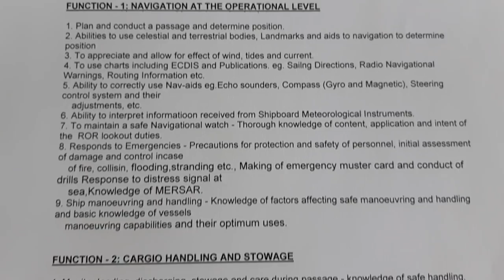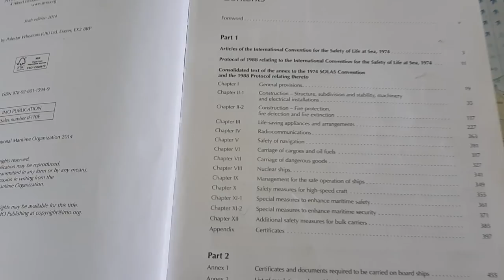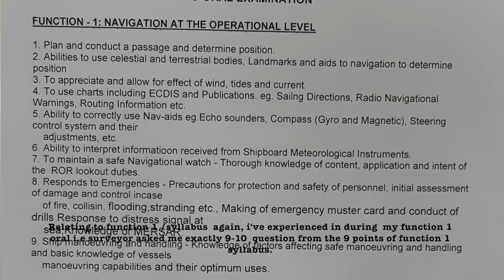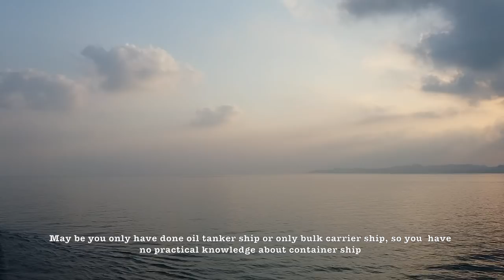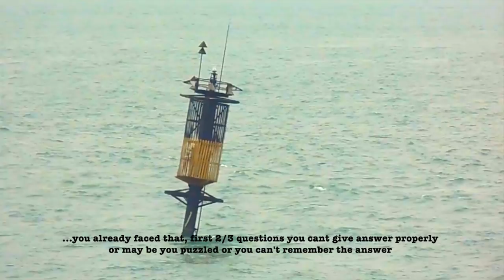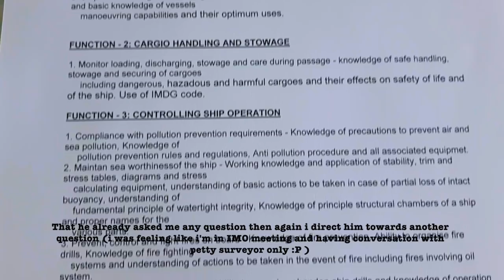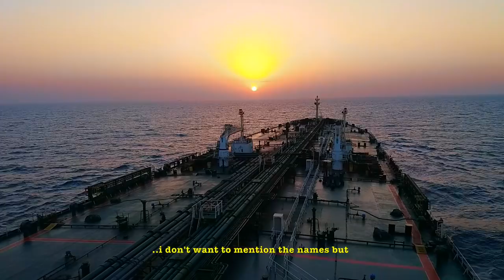Tips and tricks to clear 2nd Mate FG Oral Exam in INDIA| Mariner Mahbub| Deck Cadet| BNS | DNS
Here i come up with the new video. So many ppl used to ask me all these questions and asked me to give suggestions for 2nd mate fg oral exam in India. I always try my level best to help everyone, though due to my onboard job, all the time i'm not available to contact with everyone. Thats why finally i make this video. Hope it will be helpful for you guys. If even one single candidate will feel that this video is helpful for him/her, i will feel very honoured.

I tried to give  all the possible suggestions, although if you guys have any doubt, let me know in the comment section below, i will try to give reply every single comment.

Kw: marinermahbub, marinermahabub, travellermahbub, travellermahabub, travel, marine, mariner, 2nd mate exam, chiefmateexam, matesexam, kolkatammd, mumbaimmd, kandlammd, chennaimmd, indiandgshipping, dgshippingindia, seafarer, lifeatsea, humansatsea, marineinsight, marinerssociety,